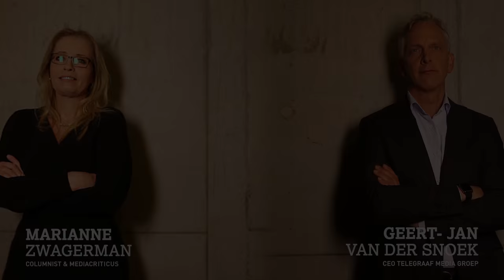TMG - Het Gesprek: Marianne Zwagerman in dialoog met Geert-Jan van der Snoek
Onlangs heeft Marianne Zwagerman (opiniemaker, innovatie strateeg  & media-entrepeneur) een open dialoog met Geert-Jan van der Snoek (CEO TMG) gehad over de dynamiek in het medialandschap en het veranderende mediagedrag van de consument.